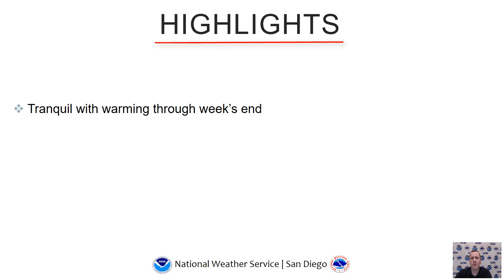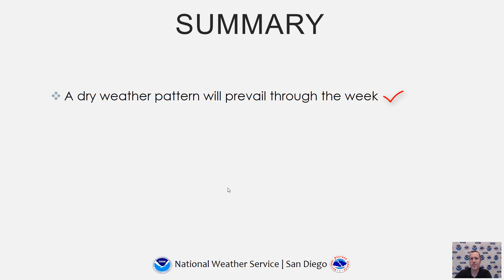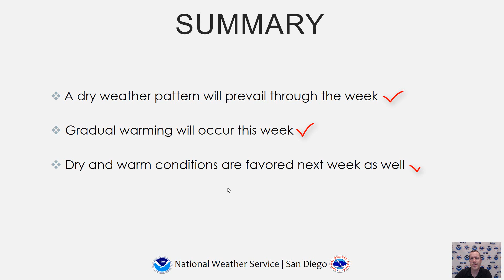NWS San Diego Weather Briefing - November 1, 2021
NWS San Diego weather briefing for the week ahead.